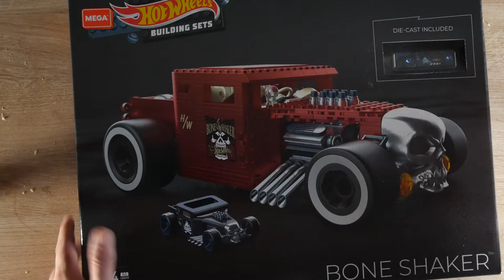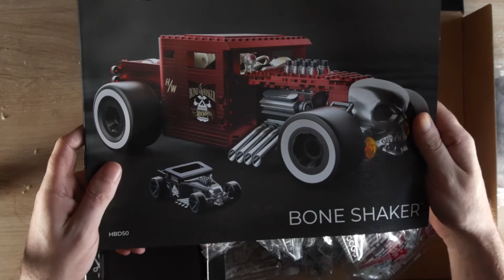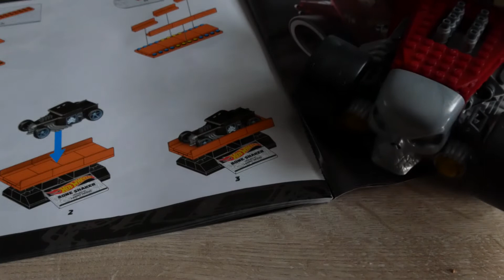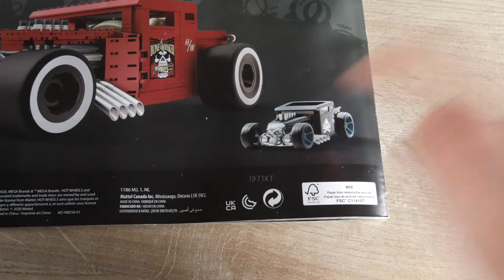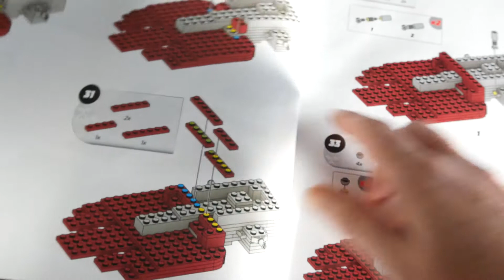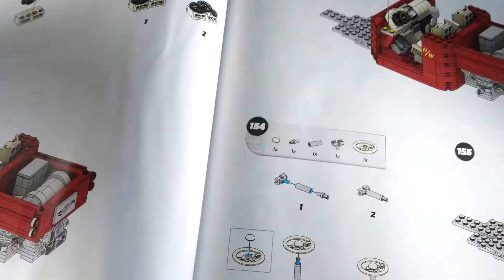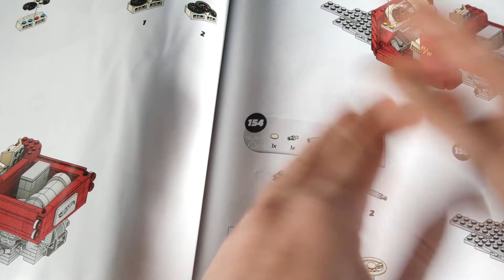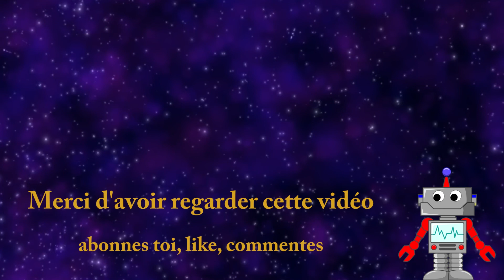Bone Shaker Mega Construx Hotwheels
Le Bone Shaker est un véhicule emblématique de la marque HotWheels. Désormais il est possible de le construire en version XXXL façon Lego